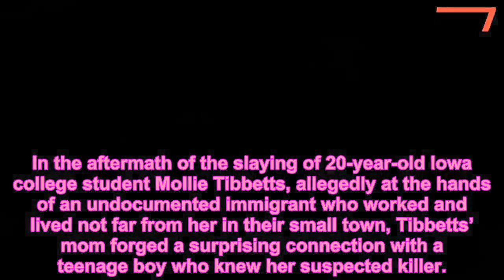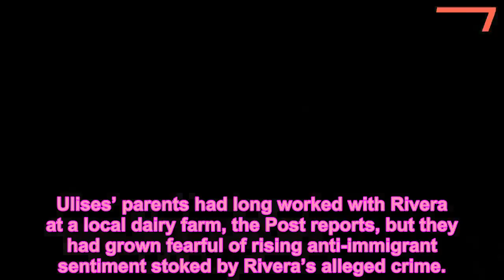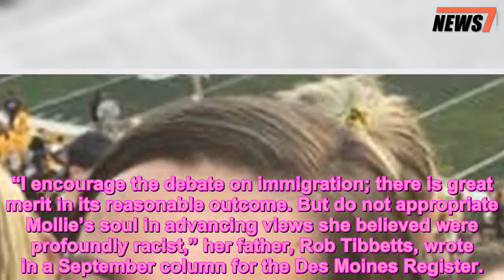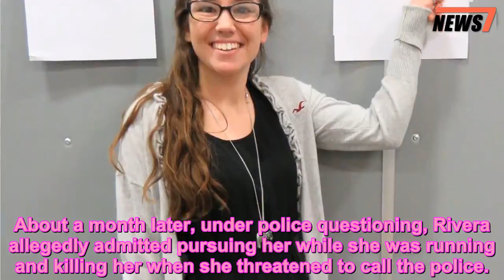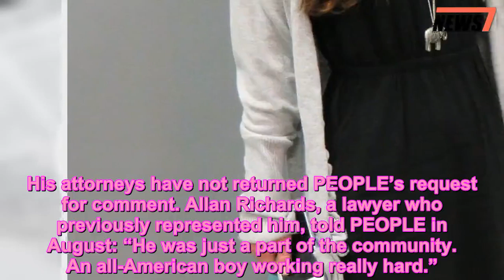Slain College Student Mollie Tibbetts' Mom Took in a Teenage Boy Who Knew Her Suspected Killer - 247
Crime News,Human Interest News,Murder,News
 In the aftermath of the slaying of 20-year-old Iowa college student Mollie Tibbetts, allegedly at the hands of an undocumented immigrant who worked and lived not far from her in their small town, Tibbetts’ mom forged a surprising connection with a teenage boy who knew her suspected killer.
According to a Friday report in the Washington Post, Laura Calderwood took in 17-year-old Ulises “Uli” Felix after his parents fled Brooklyn following the arrest of Cristhian Bahena Rivera, the man accused of murdering Tibbetts while she was out for her regular evening jog in July.
Ulises’ parents had long worked with Rivera at a local dairy farm, the Post reports, but they had grown fearful of rising anti-immigrant sentiment stoked by Rivera’s alleged crime.
Their son, however, wanted to stay in the town where he grew up and where he played football and basketball.
At the behest of Calderwood’s son Scott, Ulises’ friend, she let him move into a spare room in her home, according to the Post.
Ulises’ family had become intimately connected with Rivera through the years, the Post reports: His mother had looked after Rivera when he came to America alone and his father helped him at work. Rivera had a daughter with Ulises’ cousin.
Still — they were floored by the allegations against him.
According to the Post, Calderwood thought of her daughter when she was making her decision about caring for Ulises, knowing that Tibbetts would have been sympathetic to the other farm workers had been thrust into the glare of scrutiny because of Rivera.
After authorities charged Rivera, a number of politicians, including President Donald Trump, referenced the case in an attempt to bolster their ongoing arguments for increased border security against immigrants.
Tibbetts’ family, however, has rejected such politicization of her killing.
“I encourage the debate on immigration; there is great merit in its reasonable outcome. But do not appropriate Mollie’s soul in advancing views she believed were profoundly racist,” her father, Rob Tibbetts, wrote in a September column for the Des Moines Register.
RELATED:
The Case So Far
On Aug. 21, authorities found Mollie’s remains in a Poweshiek County corn field where they had been hidden for weeks.
She vanished on July 18 after going for her regular jog around town. Her disappearance triggered national headlines and widespread ground and air searches.
About a month later, under police questioning, Rivera allegedly admitted pursuing her while she was running and killing her when she threatened to call the police.
He then stashed her body in the cornfield, eventually leading investigators to her remains in August, according to his arrest affidavit. Mollie was stabbed to death, according to her mom, the Post reports.
RELATED:
Rivera has pleaded not guilty in the slaying.
His attorneys have not returned PEOPLE’s request for comment. Allan Richards, a lawyer who previously represented him, told P